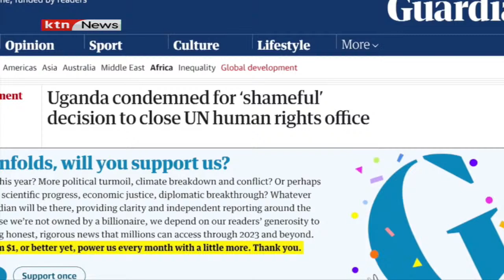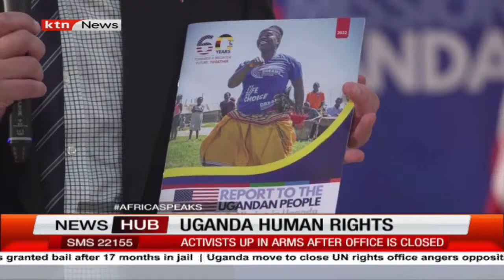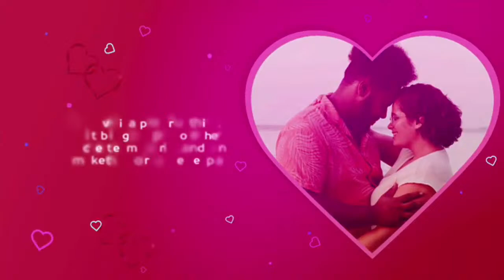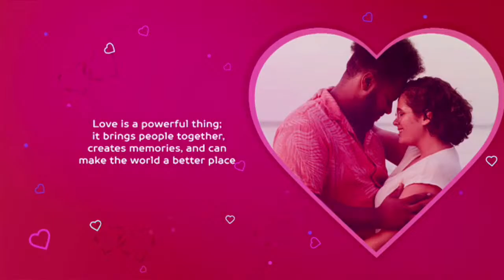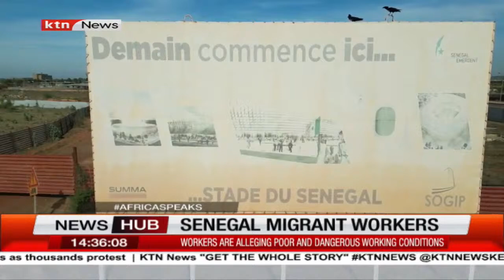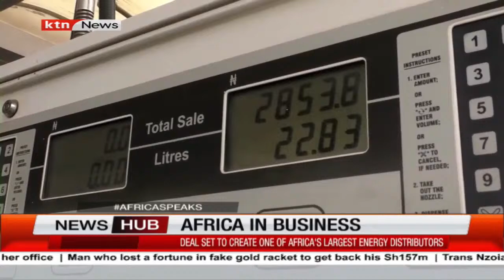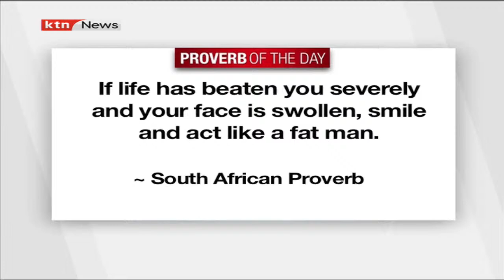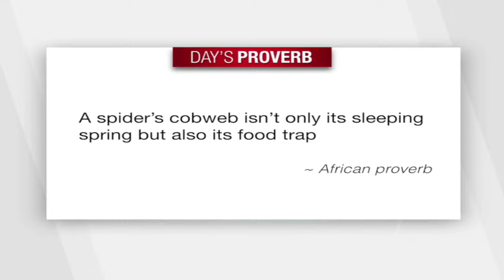Paul Biya turns 90 | Cameroon celebrates president's 90th birthday : Africa Speaks